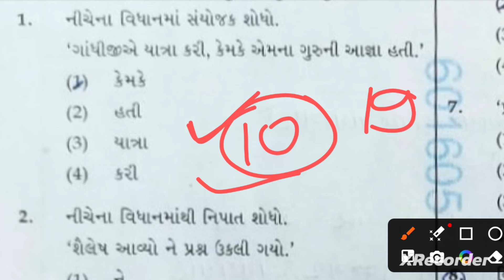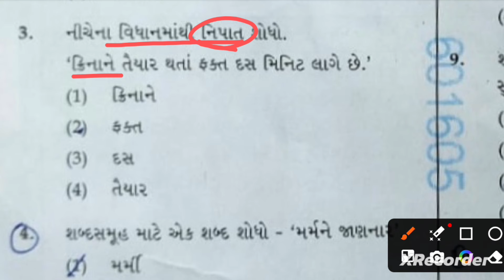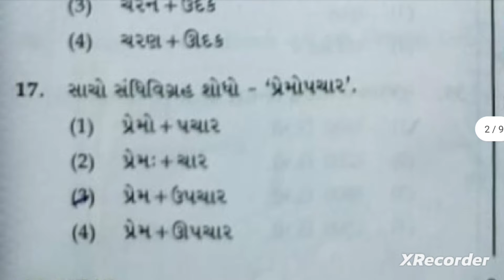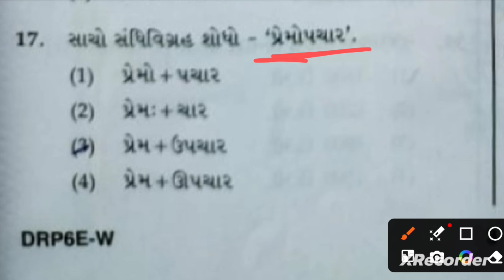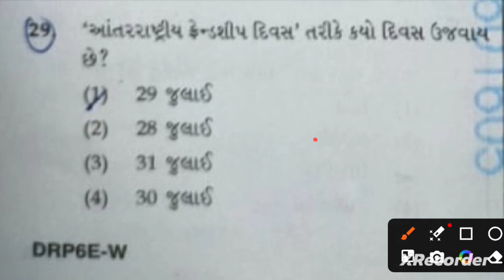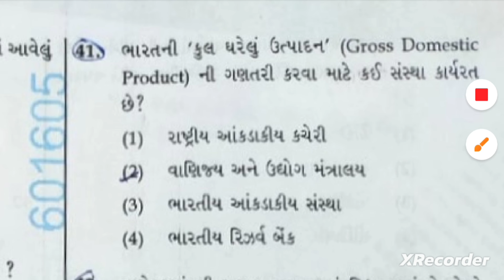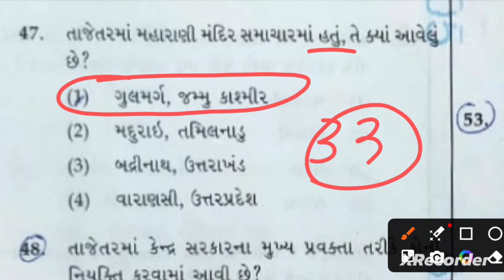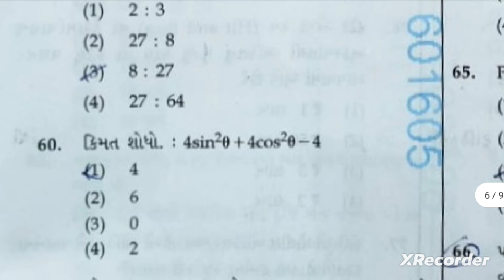હાઈકોર્ટે બેલિફ અને પટાવાળાનું પેપર આવું હશે 🔥